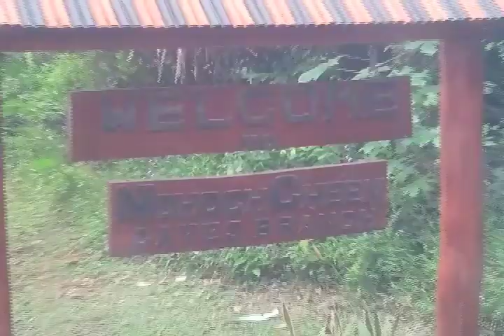My Trip - Thanksgiving Vacation in the Western Caribbean Documentary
My family trip documentary on the Norwegian Star to Roatan, Belize, Costa Maya, and Cozumel.  This is also my Final Editing Project for my Digital Editing class (2011) for Professor Bolia.  :)